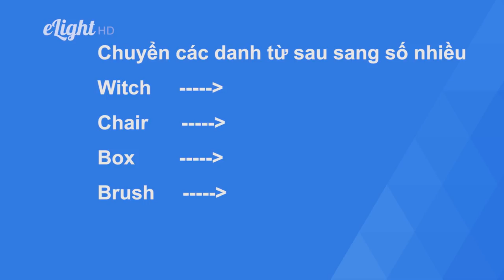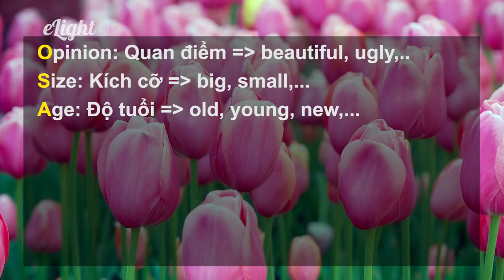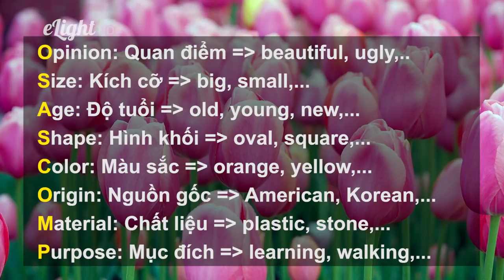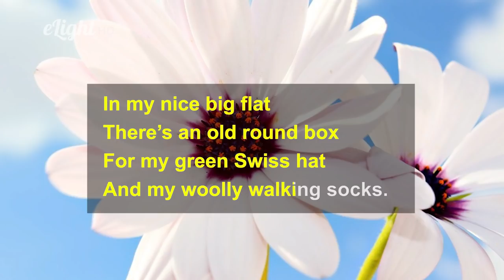⚠ Học tiếng Anh hiệu quả cùng THẦN CHÚ ĐỘC - LẠ - XỊN ⚠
Bộ sách chuyên biệt dành cho người mới bắt đầu - đủ Phát Âm, Ngữ Pháp, Từ vựng, xem ngay

Luyện tập thêm các bài tập về [Phương pháp học tiếng Anh - Học tiếng Anh hiệu quả cùng thần chú độc - lạ - xịn] có giảng viên chữa tại đây

1. Lộ trình học tiếng Anh cho người mới bắt đầu và mất gốc
2. Phát âm tiếng Anh chuẩn như người bản xứ
3. Ngữ pháp cơ bản cho người mới bắt đầu và mất gốc
4. Tiếng Anh giao tiếp cơ bản cho người mới bắt đầu
5. Từ vựng tiếng Anh theo chủ đề thông dụng
6. Luyện nghe tiếng Anh giao tiếp